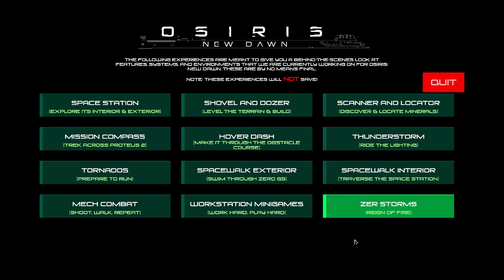Osiris: New Dawn #051 💀 Workstation Minigames & Zer Storms Ω Lets Play | Deutsch | Preview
Let's Play Osiris: New Dawn [ Survival | Gameplay | Deutsch ]

Ω Über Osiris: New Dawn Ω
The year is 2046 and mankind’s discovery of near-lightspeed "fold engine" propulsion has empowered mankind's Osiris expeditionary missions to the Gliese 581 system. You are the second colonization team sent by the U.N.E. (United Nations of Earth) to study potential habitable planets when your spacecraft malfunctions braking from light speed, forcing an emergency landing on the planet’s surface.

Overcome the dangers of an environment with ever-changing weather conditions by building a central base, expanding the structure further with modular units to grow food, create research centers, manufacturing bays and more. To further advance technologies and thrive on the planet, traverse into a world filled equally with alien beauty and terrors that will freeze your blood. Osiris is a beautiful game that uniquely combines inventive crafting, curious exploration, and skillful FPS combat gameplay that highlights the beauty and horror of exploring a foreign, yet gorgeous alien system - an experience that's neither safe nor for the timid.